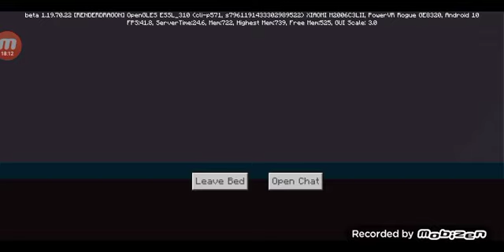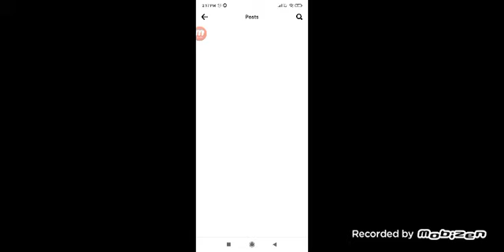# gaming video survival episode 1